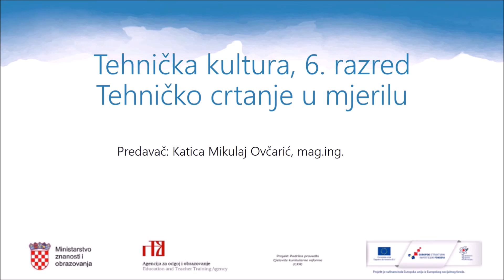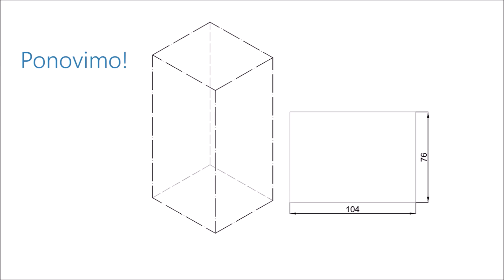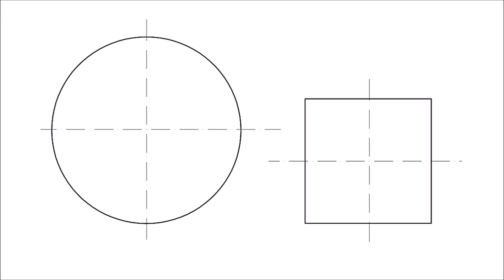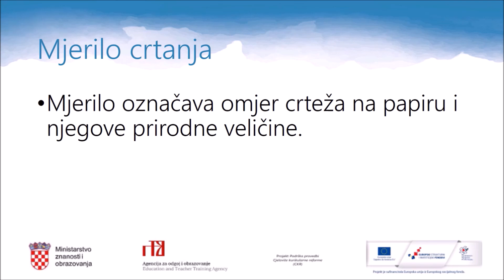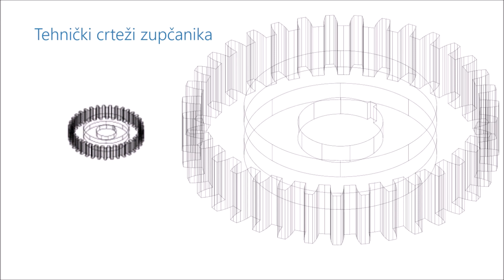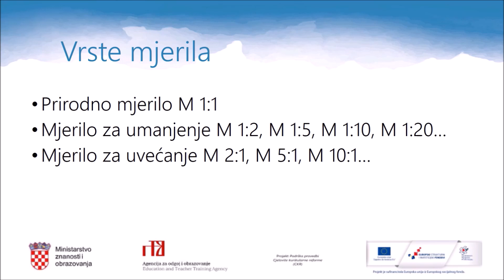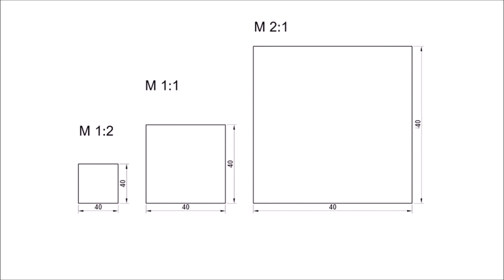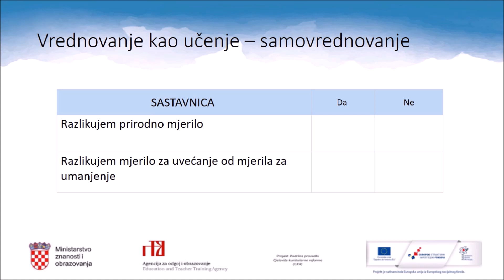Tehnička kultura 6. r. OŠ - Tehničko crtanje u mjerilu